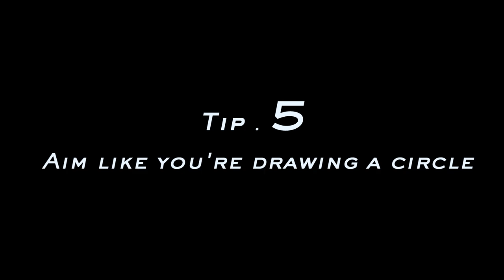Metroid Dread - Early Survival Tips - Nintendo Switch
Are you planning to face the threats within Planet ZDR? Or are you already attacking them head-on? Either way, these 5 helpful tips will enhance your experience and combat readiness. Study them well.